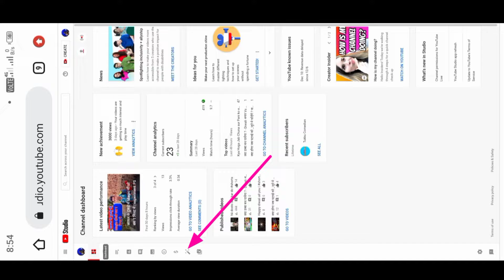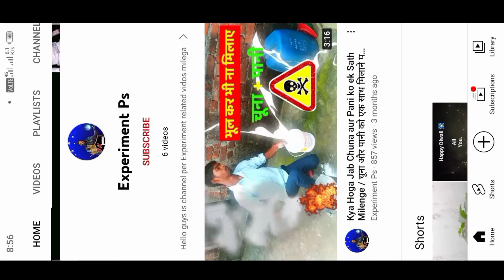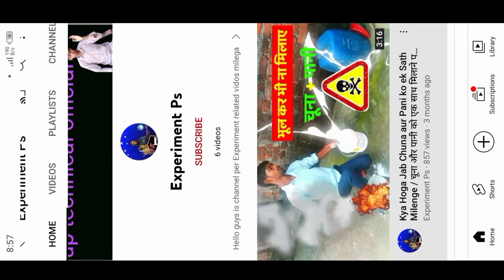How To Add Channel Trailer 🤔// Channel Trailer kyaa hota hai ?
1  channel trailer on youtube
2 how to add channel trailer on youtube
3 how to add channel trailer in 2022
4 how to add channel trailer on youtube in 2022
5 youtube channel trailer kyaa hota hai
6 how to add  youtube channel trailer
6 up tech
7 Up technical official

hame sabhee social media platform pe follow Karen